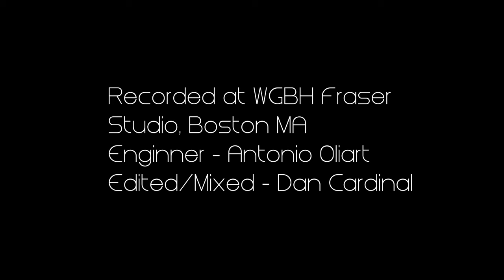"The Swan" - Mike Block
"Le Cygne", by Camille Saint-Saëns (1886)
Hugh Sung, Piano
Videography by Aaron Sinclair Hauser (ASH Productions)